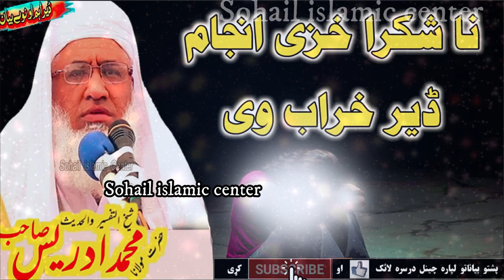Molana idrees sahib new pashto bayan 2022 | Na Shukra Khazi Anjam Der Kharab Waqia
MOLANA SHIKH IDREES SAHIB PASHTO BAYAN 2020

MUFTI ABDULLAH SHAH SAHIB NEW PASHTO BAYAN

Molana Abdullah Shah Sahib | kala che da dwao sahabao qabar kolao e ko nu sa manzar wo new bayan

Mufti Abdullah Shah Sahib | HAZRAT Abu Bakar R A ao Hazrat Mussa A S waqia new pashto bayan

MOLANA ABDULLAH FAROOQI SAHIB